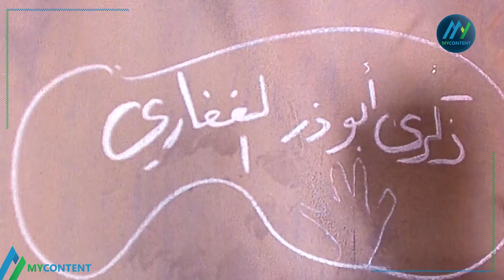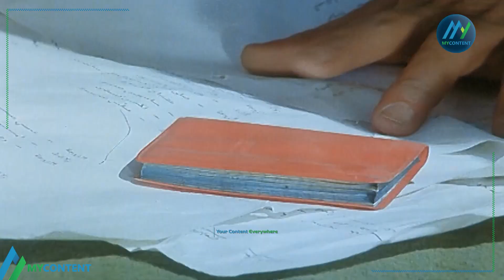ملخص فيلم التقرير لدريد لحام - مستشار قانوني يتصدى للفساد ويواجه تحديات مأساوية ❤